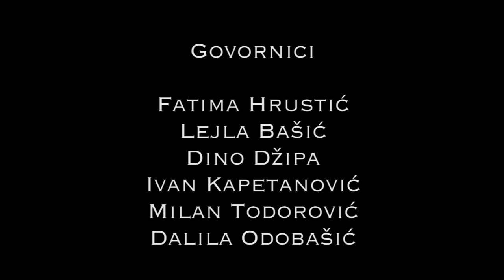Bogatstvo različitosti (cijeli film)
Nosioci Projekta :

Lejla Bašić
Nizama Hubljar
Mirza Srna
Emina Mušija

Govornici:

Fatima Hrustić
Lejla Bašić
Dino Džipa
Ivan Kapetanović
Milan Todorović
Dalila Odbašić

Projekat se implementira u sklopu programa "Poticanje demokratskih vrijednosti i aktivnog građanstva među mladima"
koji podržava National Endowment for Democracy.